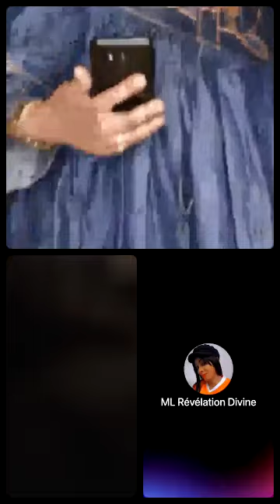FRANCINE BAH SE PRONONCE DANS L'AFFAIRE MR TOURÉ ET EMMA LOHOUES. À QUI LA FAUTE ⁉️